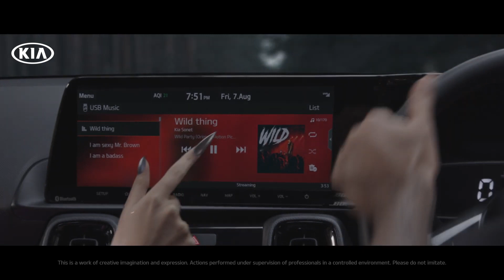Kia Sonet - Reaches New Record - 6523 Pre-Bookings in One Day - Official TVC Video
Kia Motors India unveiled their upcoming compact SUV few weeks ago. The Sonet is a sub-4 meter compact SUV that will compete with the likes of Hyundai Venue, Maruti Brezza, Tata Nexon, Mahindra XUV300 and Ford EcoSport. Kia has officially started accepting bookings for the new Sonet and is expected to be launched in the market next month. The automaker  has released several promotional videos for Sonet in the past and this time they have released a new TVC for the upcoming vehicle.

The video has been Kia Motors India on their official youtube channel. The video is basically a continuation of older teaser videos that Kia had released. In this video features that are offered with Sonet SUV is highlighted. It starts by showing the all LED headlamp at the front. The front of the car looks muscular and the Tiger nose grille gives it a more aggressive front. The heartbeat shaped LED DRL give a distinct identity to the car.